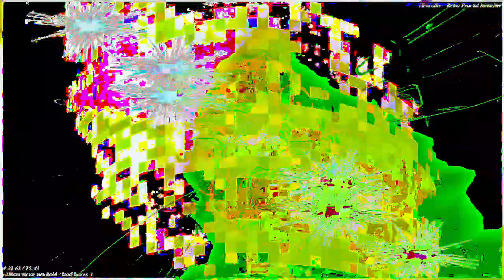[EPILEPSY WARNING] Movie 23 02 04 17h28m48s *Photosensitivity Warning*